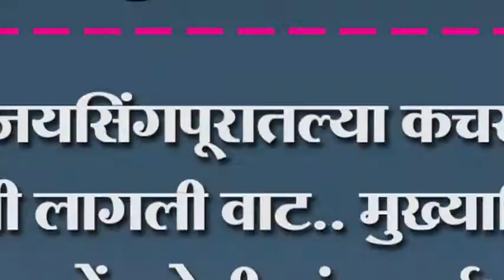जयसिंगपूरातल्या कचरा कुंडीची लागली वाट.. मुख्याधिकारी राजेंद्र तेली यांच दुर्लक्ष